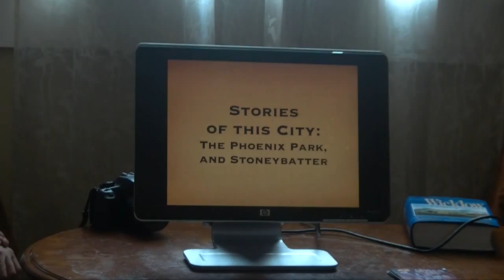Historia de Irlanda